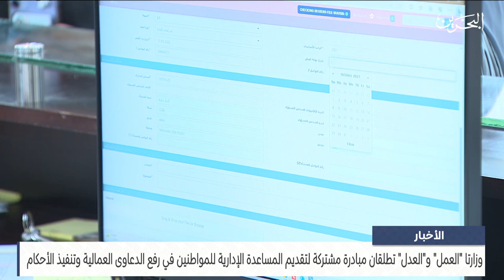البحرين مركز الأخبار : وزراتا العمل والعدل تطلقان مبادرة مشتركة لتقديم المساعدة الإدارية للمواطنين